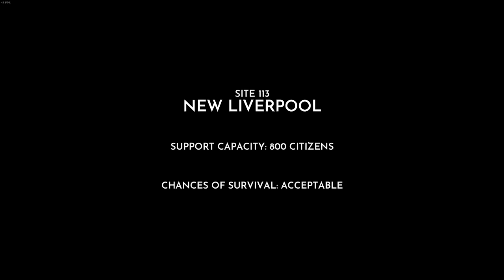Frostpunk - The Last Autumn - End